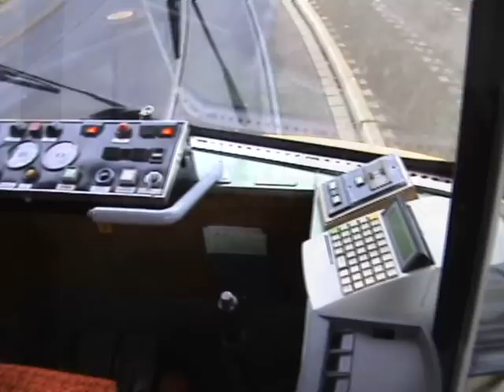DUEWAG GT8 • SWK | Krefeld, Germany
Movie about the Duewag GT8.
1000mm gauge tramway of the SWK in Krefeld, Germany